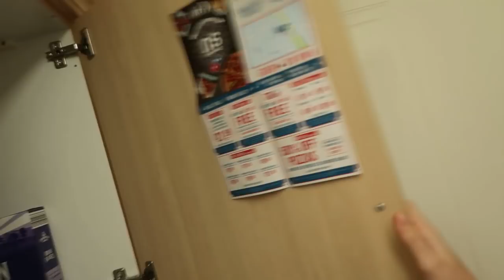WE NEEDED THIS DATE NIGHT! | VLOG